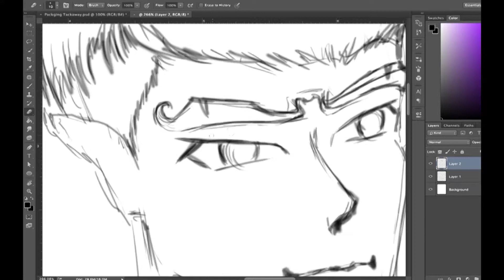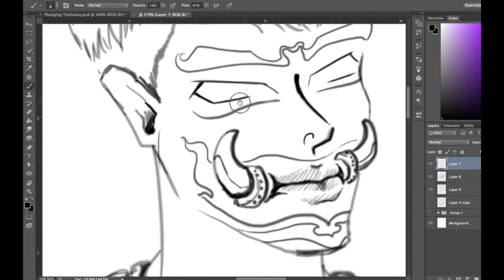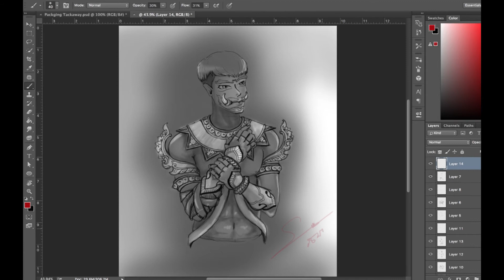How to draw character (Inspiration Khmer art)